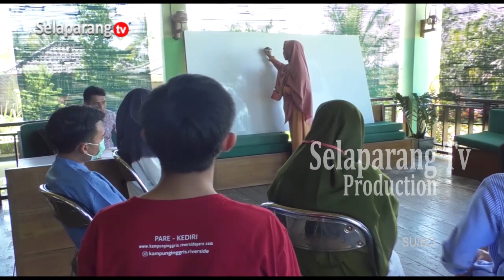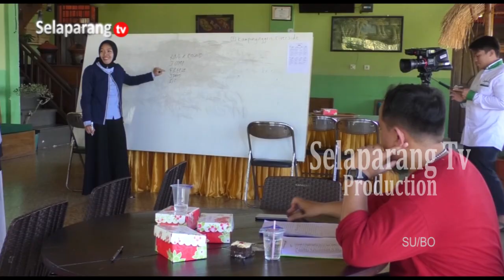MINIM ANGGARAN PEMDA STOP SEMENTARA PROGRAM KAMPUNG INGGRIS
Akibat Keterbatasan Anggaran, Pemerintah Daerah Stop Sementara Program Kampung Inggris Tetebatu Selatan . Pada Semester Pertama Tahun Anggaran 2024 Pemerintah Daerah Lebih Fokus Pada Penyelesain Hutang Jatuh Tempo.

Berita ini menjadi salah satu yang kami turunkan dalam program berita Jendela Selaparang edisi Jumat, 05 Juli 2024 disamping berbagai kabar menarik lainnya. Program Jendela Selaparang hadir setiap hari Senin - Sabtu jam 19.00 Wita hanya di Selaparang TV.